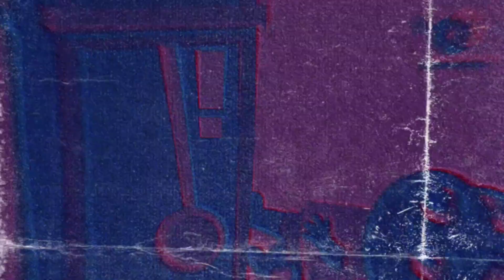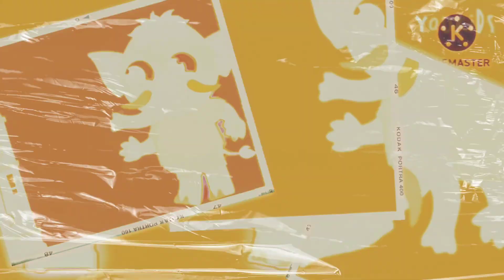Powerful mammoth 🦣 in Hickory dickory dock Inspired by panda